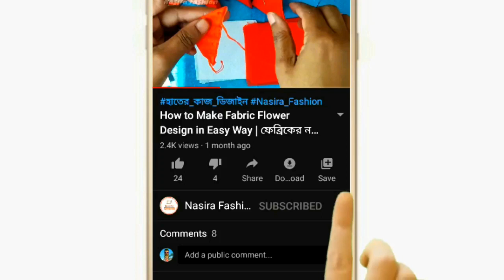কামিজের নতুন ডিজাইন | New Shalwar kamiz flower design | New kameez design by Nasira Fashion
আমাদের আজকের ভিডিওতে আপনারা কামিজের জন্য নতুন ডিজাইন তৈরি করা সম্পর্কে শিখবেন।

নাছিরা ফ্যাশন (Nasira Fashion) ইউটিউব চ্যানেলে আপনাকে স্বাগতম।

✪ANTI-PIRACY WARNING✪
✪hater kajer dress design
✪hater kaj
✪jamar hater kaj
✪জামার ডিজাইন
✪jamar hatar design
✪hatar design
✪jamar dijain
✪jamar design
✪drawing pictures
✪sketching for beginners
✪pencil drawing
✪easy drawing
✪rose drawing
✪drawing tutorials
✪সেলাই
✪ভরাট সেলাই
✪জামা ডিজাইন
✪সেলাই ডিজাইন
✪New Kamiz design
✪kameez drowing design
✪Kameez Design
✪hater kajer jamar design